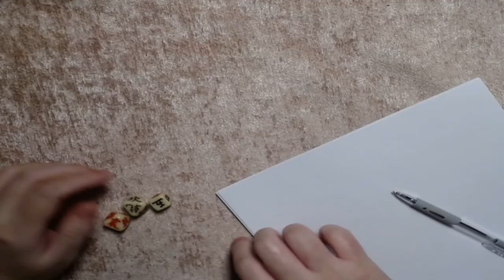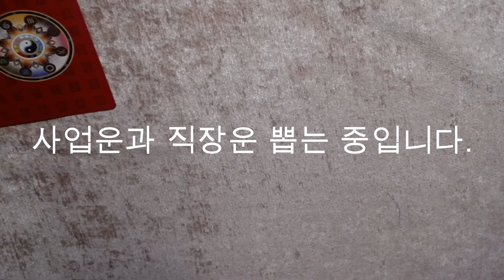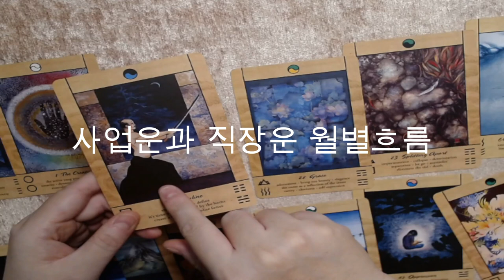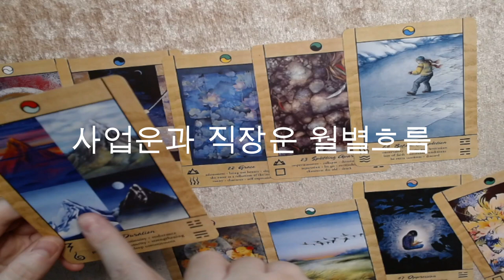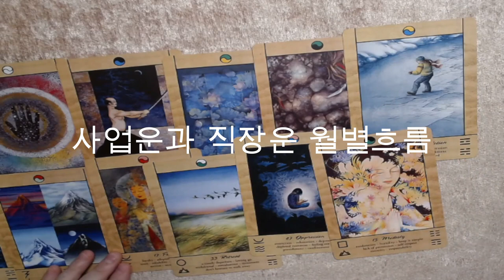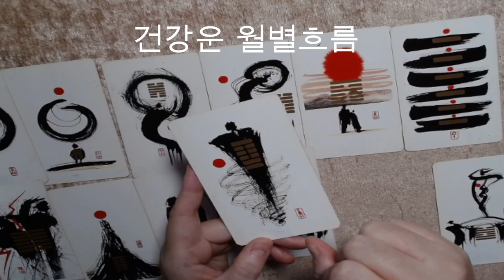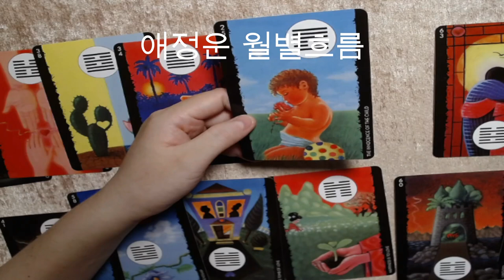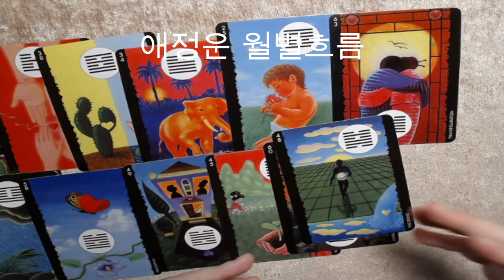🧧1984년생 갑자년(甲子年) 쥐띠의 주역 미리보는 2023년 신년운세